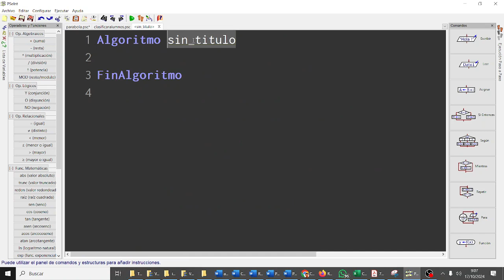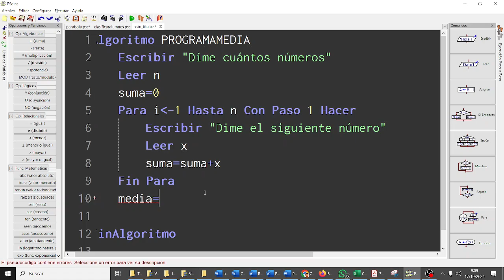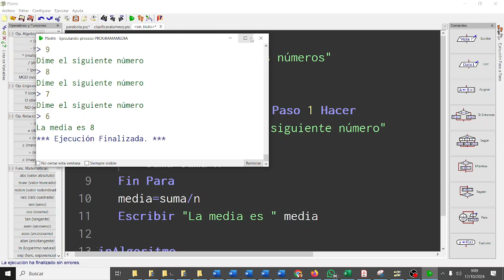Media de una lista de números Bucles PSEINT Pseudocódigo TIC 1 Bachillerato IES Monterroso